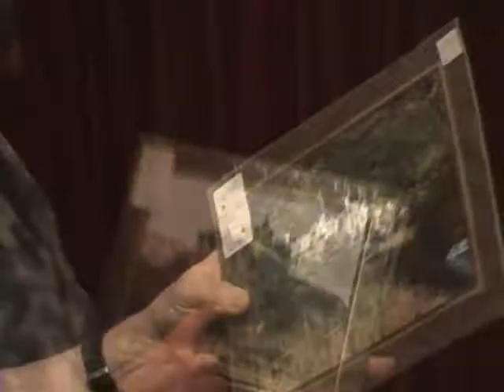Buster Sheary 3 Lessons we learned from him Baseball Basketball Football